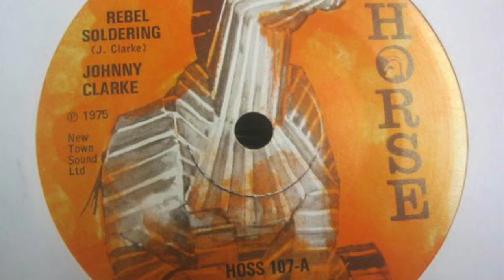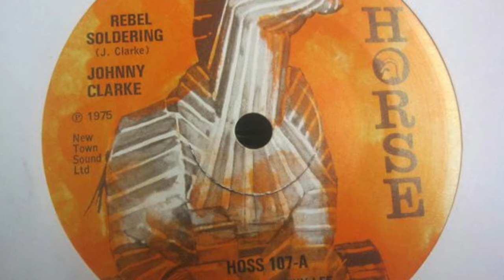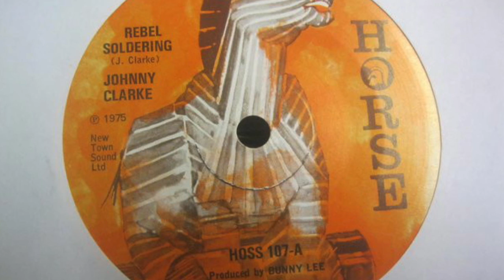Johnny Clarke ‎– Rebel Soldering (Rebel Soldiering)